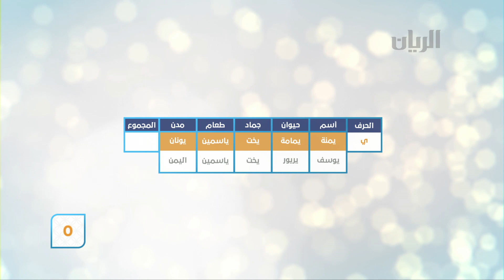برنامج عيدكم مبارك - 14-08-2019